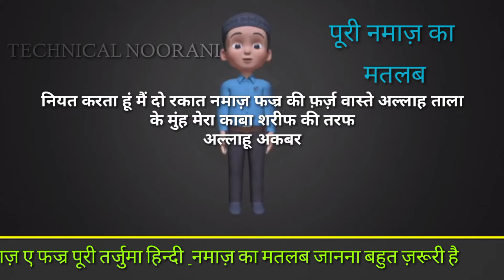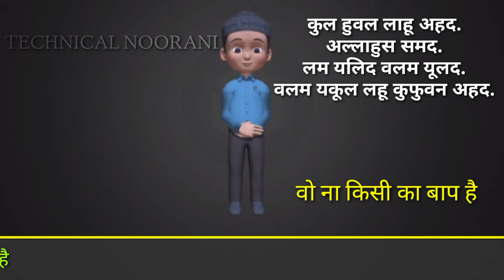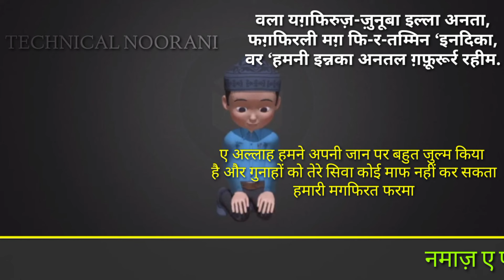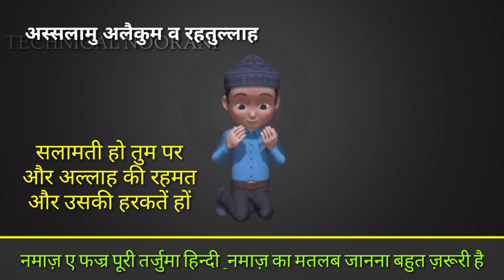fajar ki namaz ka full tarjuma || फ़जर नमाज़ का पूरी तर्जुमा हिन्दी में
About Us:
is video mein ham sikhenge

WELCOME OUR YOUTUBE CHANNEL (TECHNICAL NOORANI)
THANKS FOR WACTHNG THIS VIDEO.
ye Channel Education Ke Lie Bana hai Jis App Educate ho sakte hain Bahut Sare Gyan Prapt Kar sakte Hain Is Channel Se

Ham Roz Ki ek Video Lekar Apki Khidmat Me Hazir Hote hai

Shukriya
Allah Hafiz
technical noorani

[ AMAZON ] Amazon.